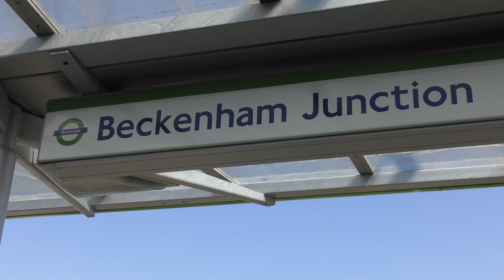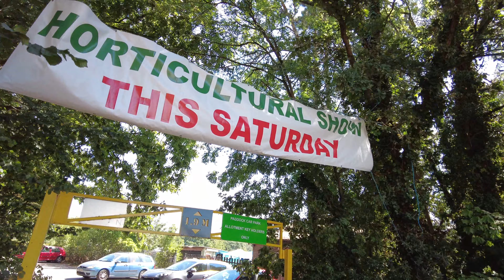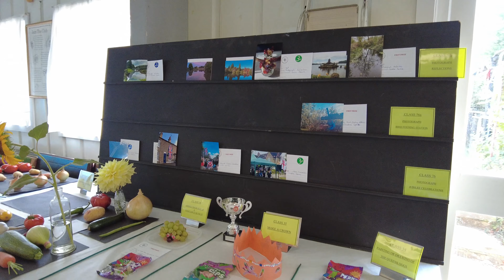Revisiting London's Award Winning Allotment Site (August 2022)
During August 2022 and the London heatwave I travel back to Merton to visit The Paddocks allotment site to meet up with old and new plotholders.

📚 My Books...

🌻 Social Media...

FAQs...
🤠 how old are you? 49
📆  when is your birthday? april (taurus)
🎓  where did you go to university? salford
🎥  what do you film with? Sony FDR-AX53 and DJI Pocket 2